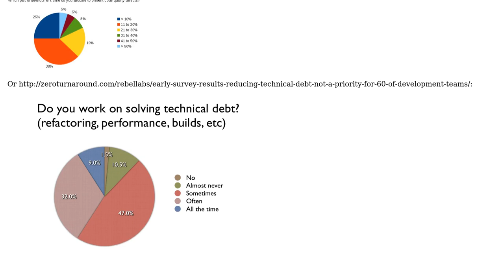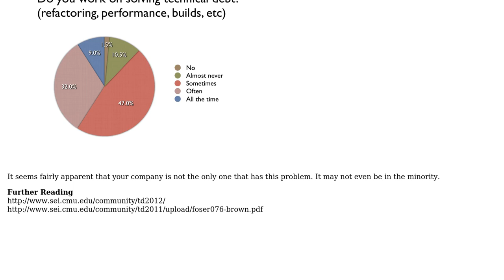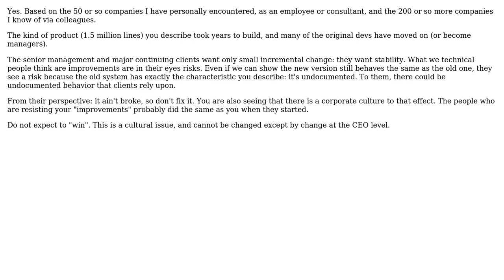Is it Typical for Large Software Companies to Not Document or Refactor Code? (3 Solutions!!)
Is it Typical for Large Software Companies to Not Document or Refactor Code?

With thanks & praise to God, and with thanks to the many people who have made this project possible! | Content (except music & images) licensed under CC BY-SA | Music | Images & others | With thanks to user Thunderforge user Stevetech user rolfl user Robert Harvey user andy256 and the Stack Exchange Network Trademarks are property of their respective owners. You are responsible for your own actions.